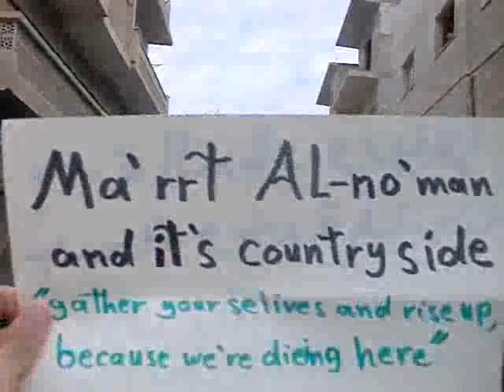معرة النعمان جمعة وحدة المعارضة 23\9\2011 ج2